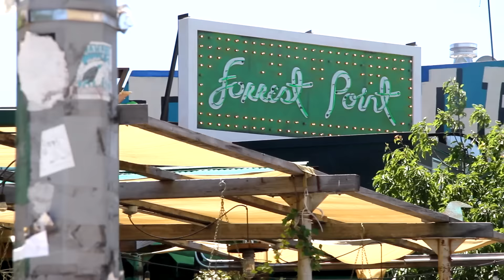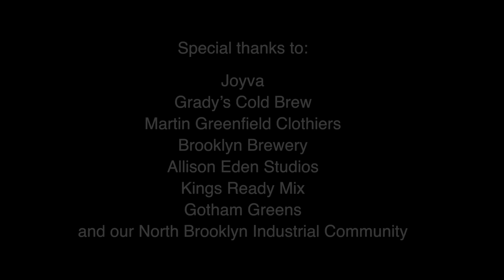HereInBrooklyn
We are Evergreen and our mission is to champion manufacturing businesses of all types and the high quality jobs they provide. We think it’s important for everyone to understand what manufacturers in NYC do and why manufacturingmatters. November 3rd marks the one year anniversary of Mayor DeBlasio’s industrial policy announcement – the perfect time to highlight why it is so critical to keep high quality blue collar jobs hereinbrooklyn. Special thanks to our subjects Allison Eden Studios @allisonedenstudios, Bakeri @bakeribrooklyn, Brooklyn Brewery @brooklynbrewery, Fine and Raw @fineandraw, Gotham Greens @gothamgreens, Grady’s Cold Brew @gradyscoldbrew, Martin Greenfield Clothiers @martingreenfieldclothiers, and to our awesome filmmaker Jonny Turton @jf_turton!